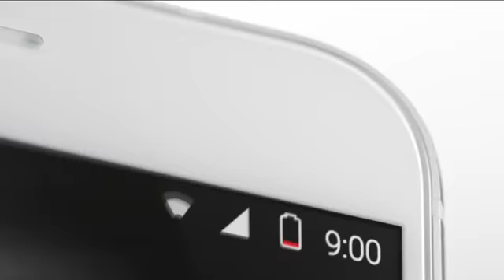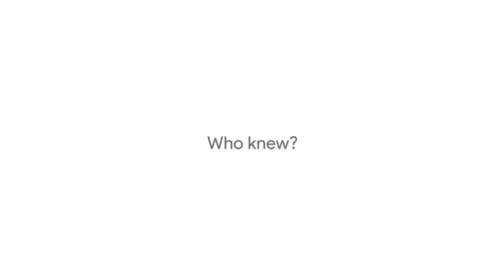Pixel, Phone by Google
Introducing Pixel, a new phone by Google. It has the highest rated smartphone camera. Ever. A battery that lasts all day. Unlimited storage for all your photos and videos. And it’s the first phone with the Google Assistant built in.*